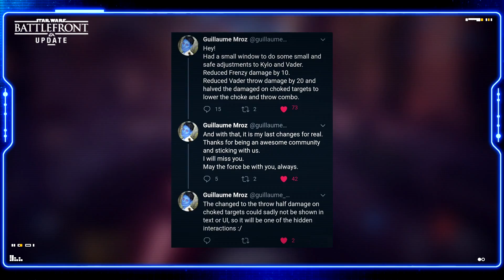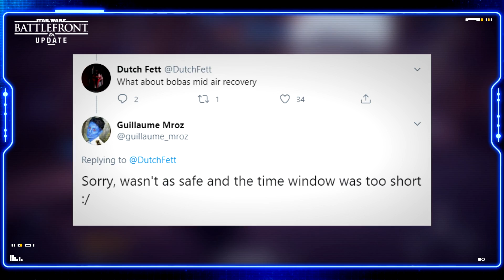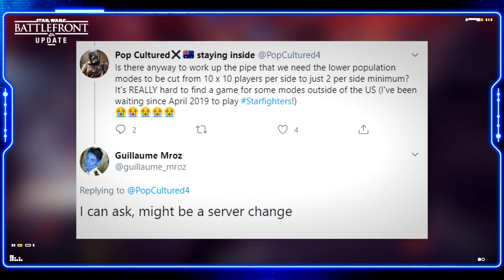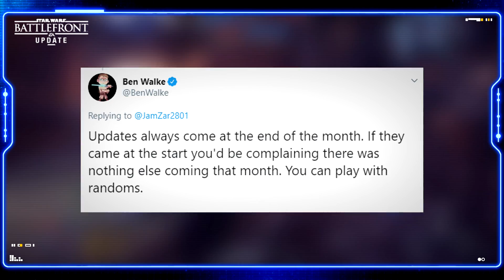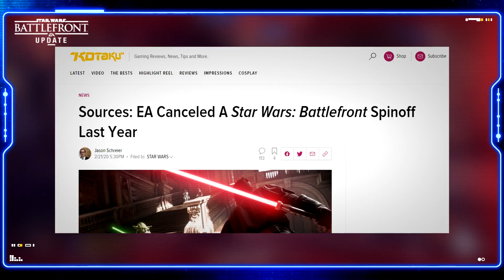Battlefront Update | Vader and Kylo NERFS + NEW DICE Project In Development + Mode Tweaks?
The release of the May patch slowly approaches for Star Wars Battlefront 2! Players are eagerly waiting to learn more about what the patch itself will contain, and this last week we've finally got some new information - this time regarding hero nerfs. As it turns out, DICE's hero designer has revealed that both Darth Vader and Kylo Ren will be seeing some nerfs. However, as it seems this news hasn't asserted confindence within the community for the new patch - mainly due to these not being the nerfs people have asked for. In this video, we got into detail regarding the issue everyone is having with the Vader and Kylo nerfs, as well talk about DICE potentially tweaking several modes for lowering the minimum player count, DICE's new secret project and more.

Thumbnail art by Archangel470
shorturl.at/uxL35

Mophead's reinforcement mod:
shorturl.at/aqCJU